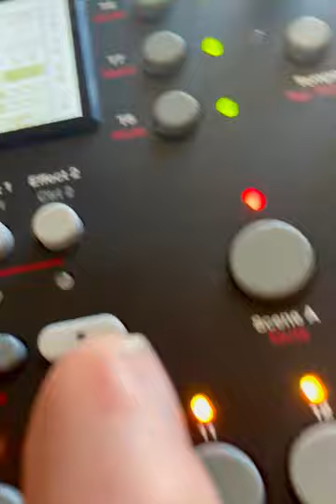Morphagene play input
Day 1 with Morphagene, or eurorack for that matter! patched the clock out form grandmother to morphagene play input with  short voice sounds loaded on sd card. I'm in love. (nails are dirty from working on the house, ugh, fyi:)